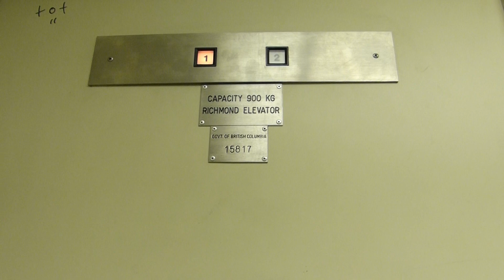Richmond Hydraulic Elevator at 130 W Broadway. (Mountain Equipment Co-op) in Vancouver BC